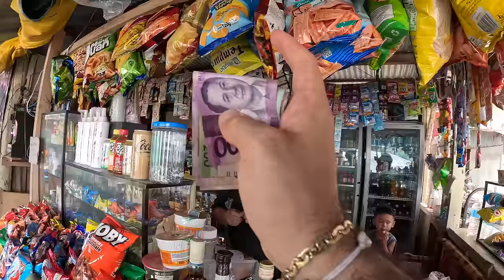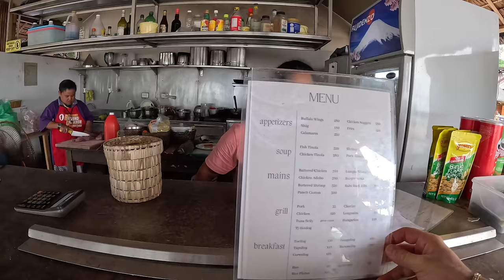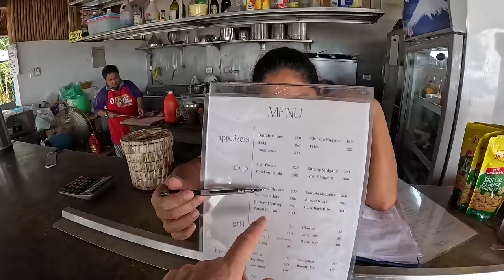I Did This When Locals Invited Me To Their Beach Party In Badian, Philippines 🇵🇭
The Philippines reached the top of my list of most favorite countries after visiting 40 countries. Filipino people are among the most accommodating, welcoming, and kindest nations I have ever met. Even though Filipino hospitality & kindness is not new to me, I have met many expats in Dubai and knew what to expect from the country's people. 🙏🏽
I am so happy to be here and spend a few weeks around the islands to make the best out of my long-processed visa and share my experiences with you.